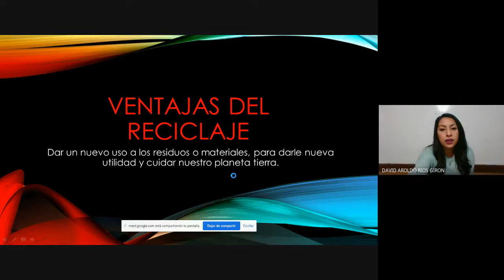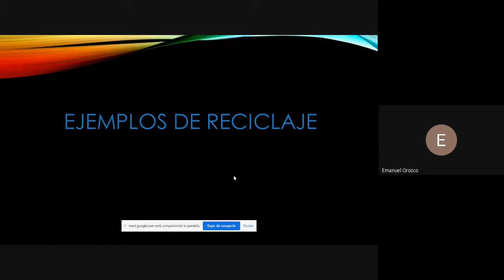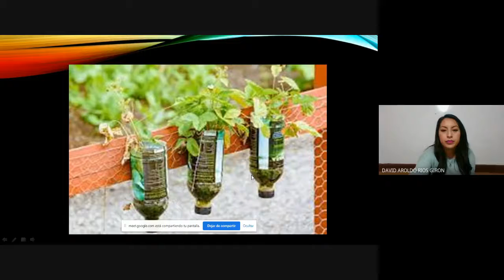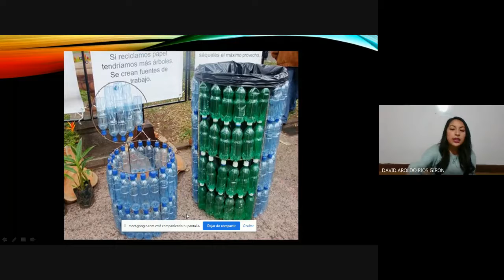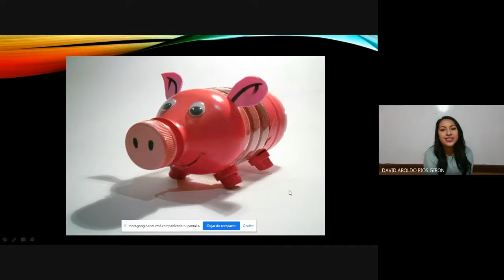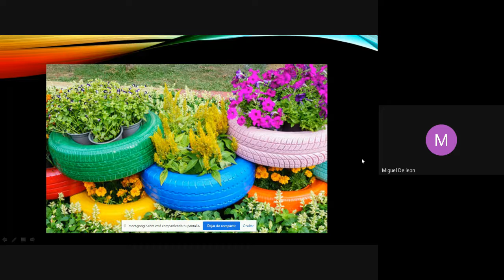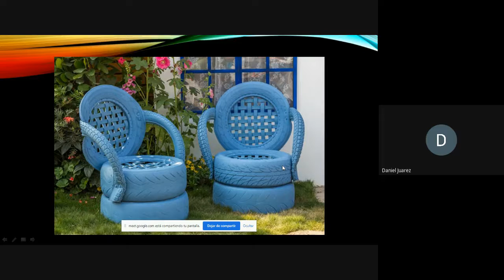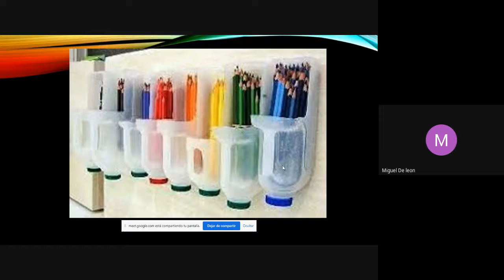Quinto, Videoconferencia jueves 20 de mayo de 2021